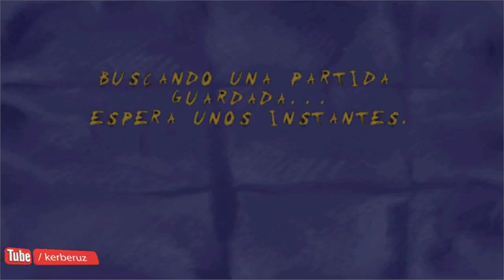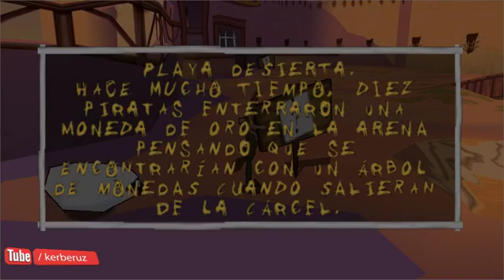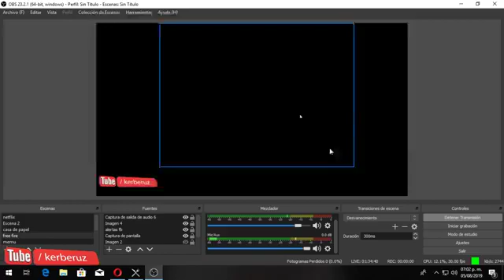sheep raider ep 3/ unos fantasmas muy locos y un perro mamadisimo/directo de Fb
recuerden los directos se están haciendo por nuestros canales únete a ellos para que no te pierdas el contenido en directo.